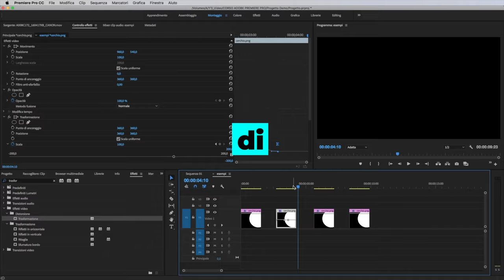Canon Eos R vs Canon 5D Mk IV - Lo scontro in casa!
Eos R
5D Mk IV